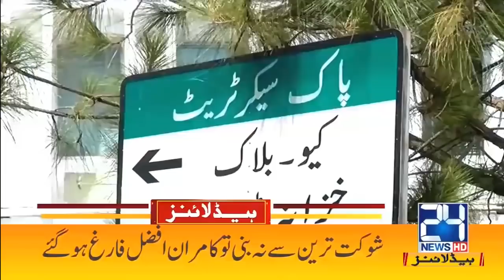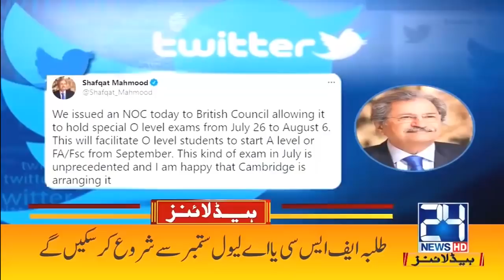Strict Restrictions Effects Result During Pandemic | 2am News Headlines | 28 May 2021 | 24 News HD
24 News HD is one of the leading news channels of Pakistan bringing you the latest current affairs from Pakistan and around the world.  Live National Assembly and Senate Session.